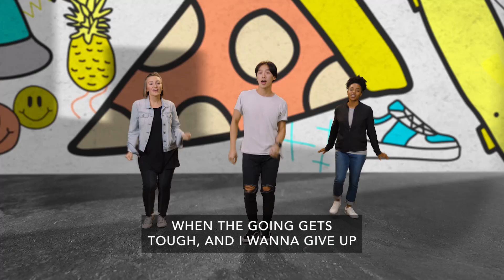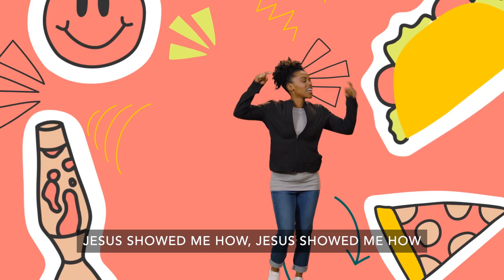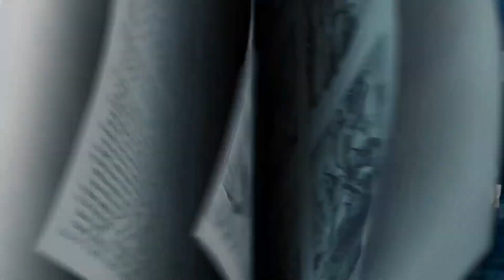Westside KiDS@Home Grade School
Bounce Back
Get Back Up Again
Resilience: Getting back up when something gets you down.